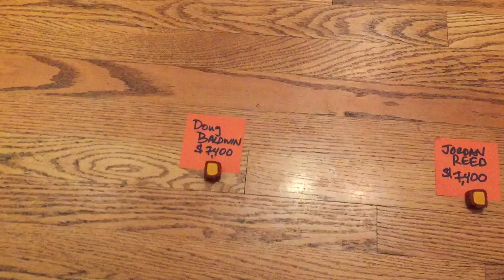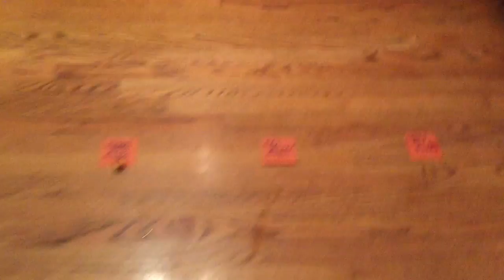Daisy Low Cost Dart Throw - Week 17 DFS (aka The Bone Test)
Daisy picks the Low Cost Dart Throw player you should grab for Week 17 that costs $7,400 on FanDuel - Doug Balwin, Jordan Reed, Eric Decker and Larry Fitz are the choices... each with a nice Beggin Nugget on them... watch the video and see who is the player to pick this week for FanDuel! //d